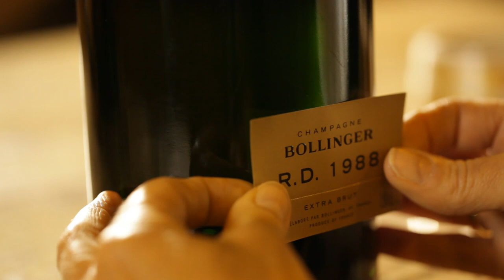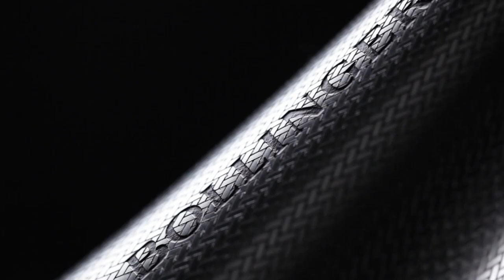Bollinger Spectre Crystal Set 007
Discover the making of the Bollinger Spectre Crystal Set 007, the fruit of a great collaboration between Champagne Bollinger and the Saint-Louis Crystalworks.